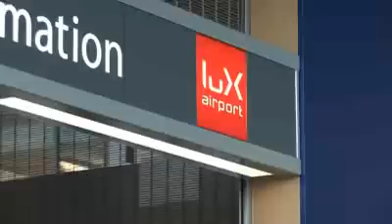One Day in the Life of...a Check-In Agent (2010)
Dans le cadre d'une série de mini-documentaires sur le marché de l'emploi au Luxembourg, les jeunes de la Maison de Jeunes de Troisvierges vous présenteront une profession différente tous les mois. Des entretiens avec les professionnels et des explications sur les procédures de recrutement constituerons les vidéos. 1ère épisode : Le check-in agent a l'aéroport. Si tu veux qu'on documente une carrière qui t'intéresse spécifiquement, écris nous: avec le sujet : One day in the life of.